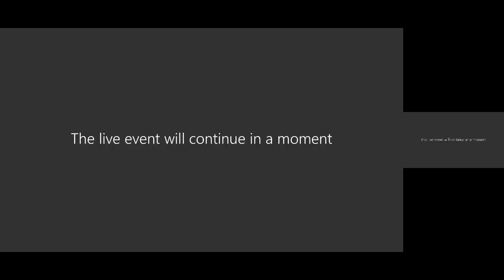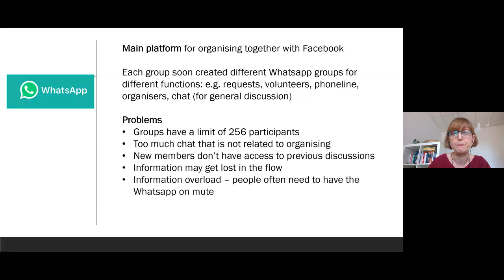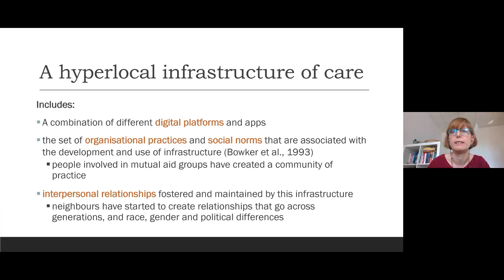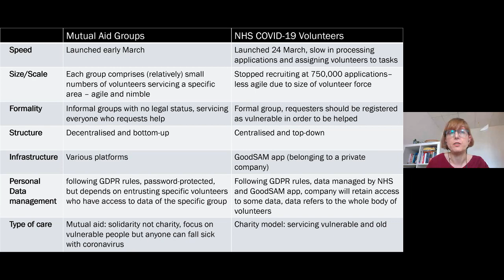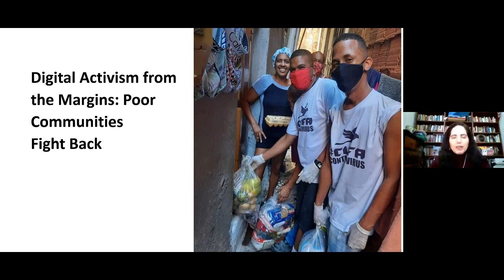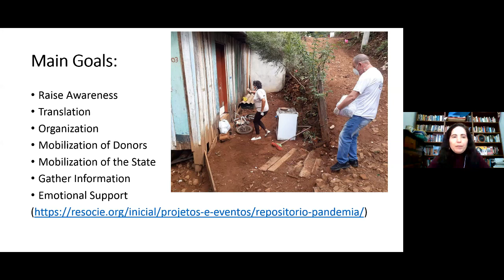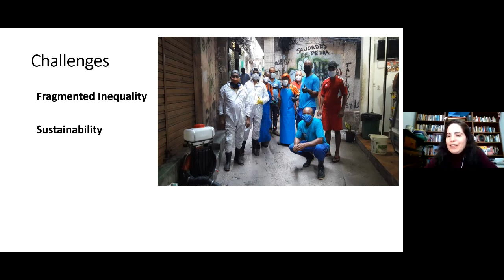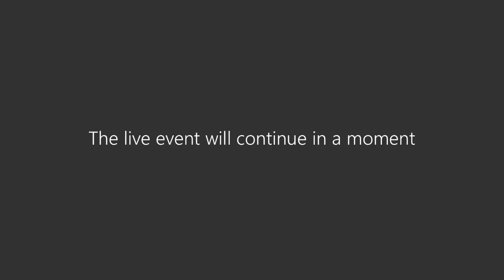Digital Activism in Times of the Pandemic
Hosted by the Centre for Digital Culture at the Art and Humanities Research Institute, King’s College London and International Sociological Association Research Committee on Social Classes & Social Movements (RC-47) on the 7th of May 2020.

Digital Activism has been an important trend in contemporary social movements, amid an era marked by rapid technological change. From the 2011 movements of the squares to the Gilets Jaunes and the 2019 anti-government protests from Chile, to Ecuador and Lebanon have seen the use of new social media tactics, using platforms such as Facebook and Twitter for purposes of organization and mobilization. The 2020 coronavirus crisis makes digital activism even more important. In the last weeks, we have witnessed new forms of collective action organised online. In this webinar, activists and social movement scholars from around the world discuss the new forms of online activism that are developing in this difficult period. It will ask how activists are using the Internet and social media to mobilise against the injustices revealed by the crisis, and how activists are using online organizing tool to cope with the isolation produced by lockdown measures.

Participants:

Paolo Gerbaudo is a sociologist and political theorist and the director of the Centre for Digital culture at King’s College London. He is the Author of Digital Party: Political Organisation and Online Democracy (2019)

Anastasia Kavada is a Reader in Media and Politics at the School of Media and Communication at the University of Westminster. She is Co-Director of the Arts, Communication and Culture Research Community.

Mengying Li has recently completed her PhD at the Department of Digital Humanities, King’s College London. She is currently writing a book on Weibo and WeChat’s involvement in Chinese online activism and is about to join the Journalism School at Shanghai Fudan University as a postdoctoral research fellow.

Marisa von Bulow is a political scientist and Associate Professor at the University of Brasilia. She is author of Building Transnational Networks (2010), Social movement dynamics: new perspectives on theory and research from Latin America (2015) and Social movements in Chile: organization, trajectories and political consequences.